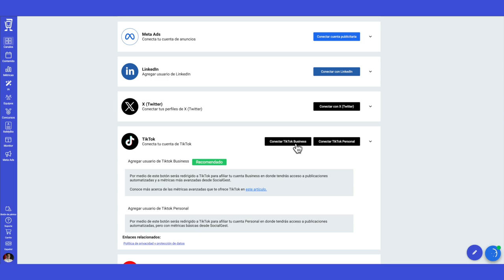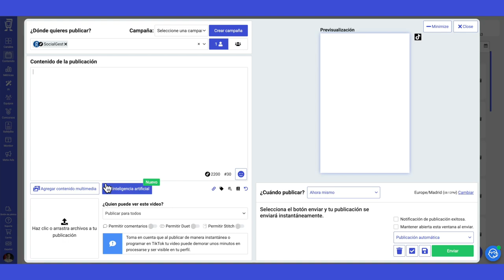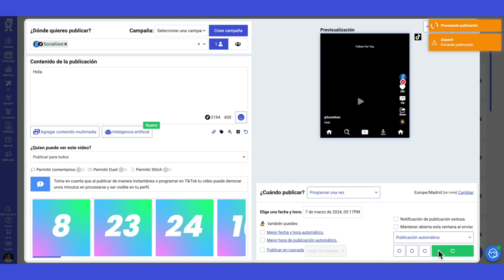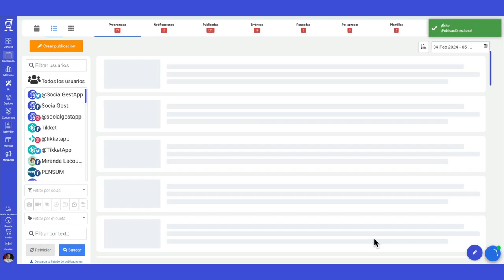Cómo publicar carretes de imágenes en TikTok I SocialGest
Los carretes de TikTok son una forma de contenido que obtiene mucho alcance en esa red social.

Y en este video te mostramos como puedes crearlos, programarlos y automatizarlos desde SocialGest.